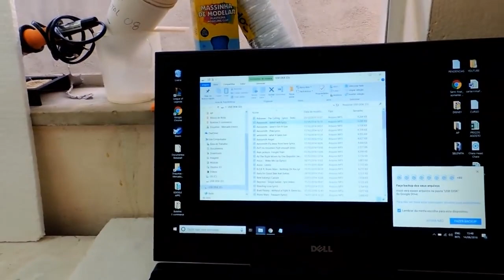Fazendo um Pen Drive Indestrútivel.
Aprenda como fazer um pen drive.

Eu sou o Kakacraft, desde de 2012 ensinado você a fazer seus próprios dioramas, action figures, artes, diy para sua casa e muito mais. Adoro o mundo nerd e exploro muito este tema no canal!!! Além de trazer muita coisa sobre Cosplay e Cosmaker!